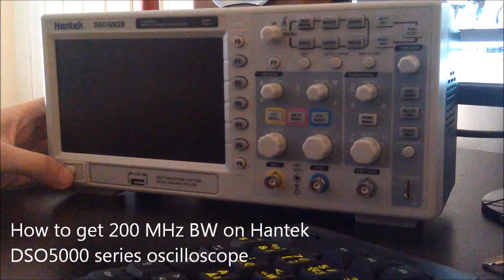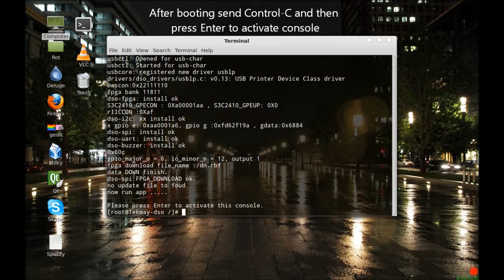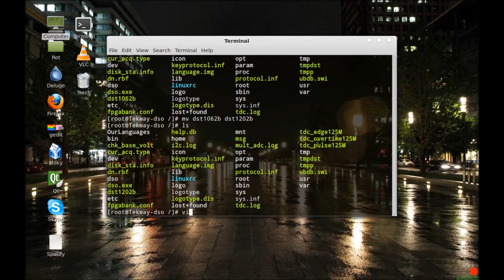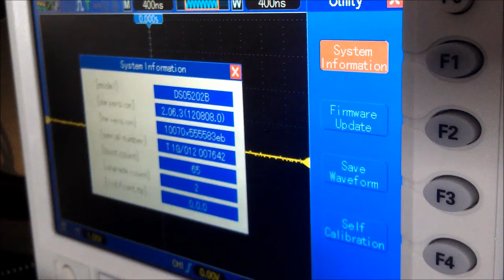How to hack Hantek DSO5062B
Here is how I unlocked 200 MHz bandwidth on my 60 MHz Hantek DSO5062B oscilloscope.

All credits to tinhead on the EEVBlog forums.